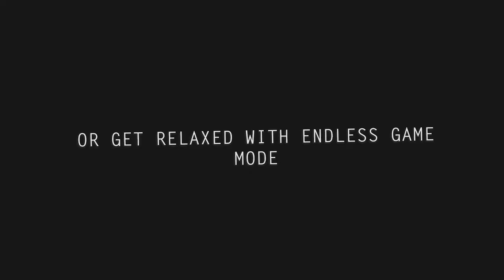CuBe | Steam Launch Trailer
This is the launch trailer that i made for the CuBe game. Thank you all for your support and i hope you like it!